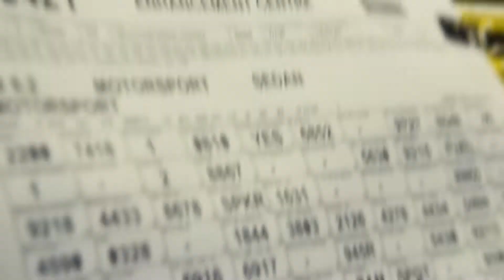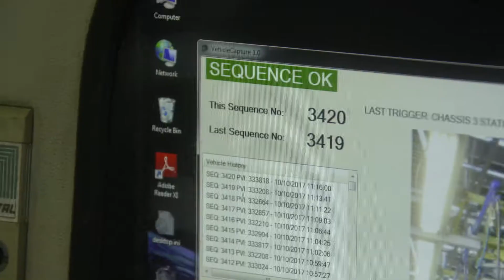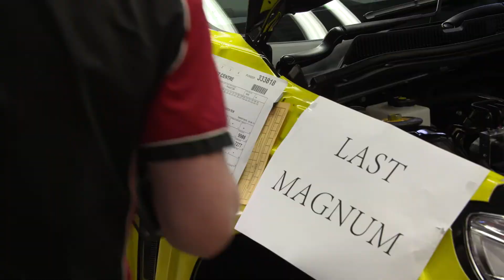Holden & The Smith Family Auction Cars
To mark the end of vehicle manufacturing in Australia and in conjunction with festivities for the Dream Cruise, Holden donated three special edition cars to be auctioned with proceeds going to The Smith Family. We were lucky enough to capture those three cars as they came through the production line.